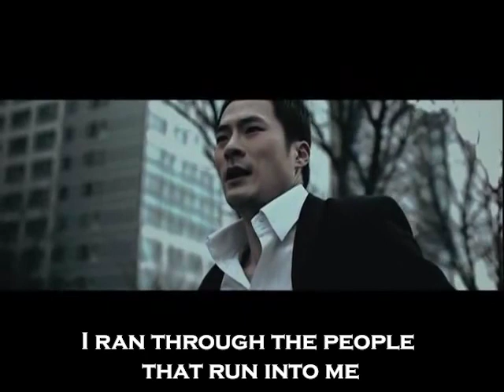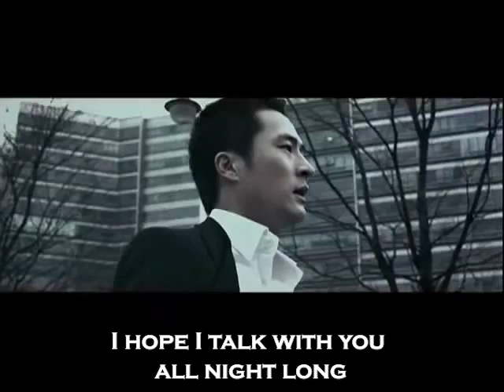정재형(Jung Jae Hyung) - Running [eng sub]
개인 블로그(Personal Blog)